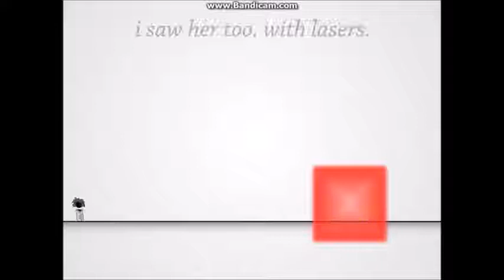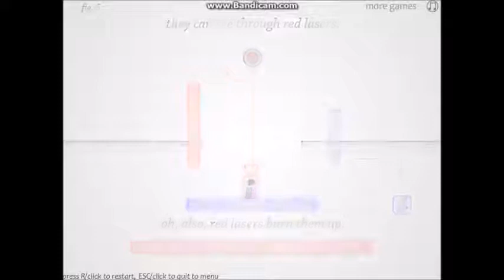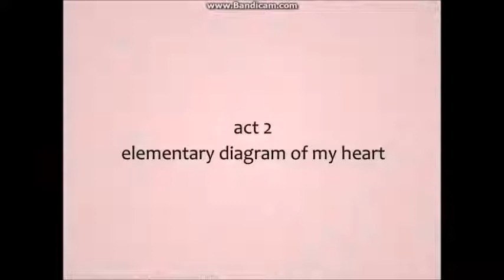i saw her too, with lasers